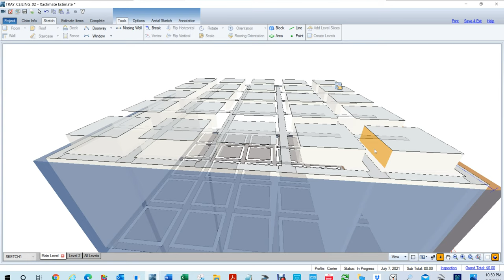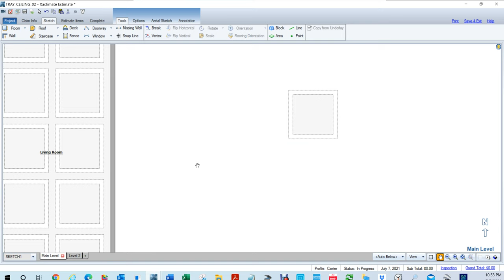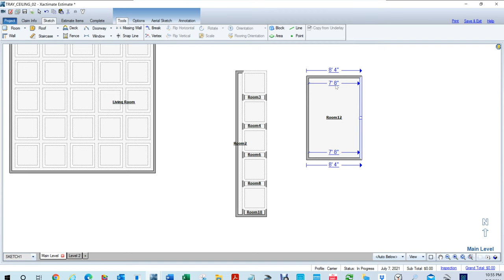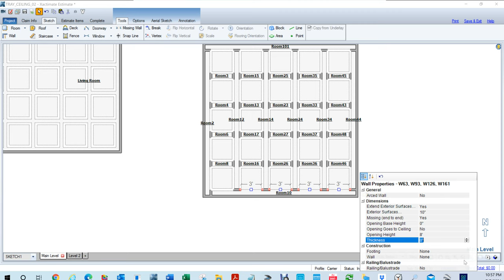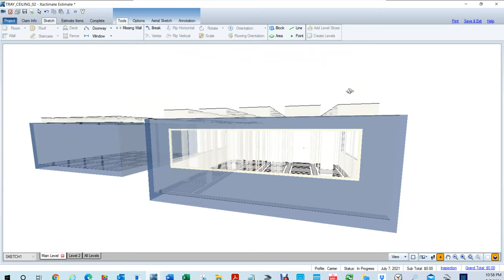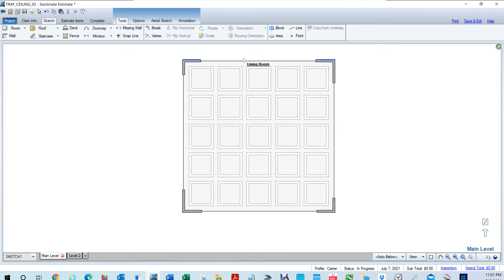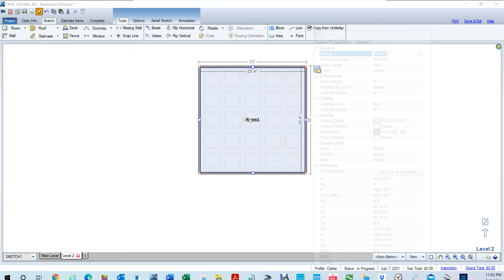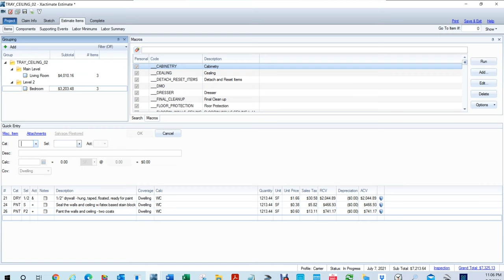How to create a room with multi tray ceiling (Xactimate)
How to create a room with multi tray ceiling